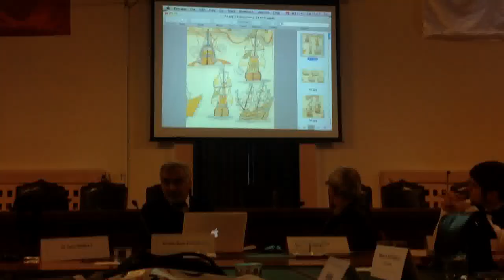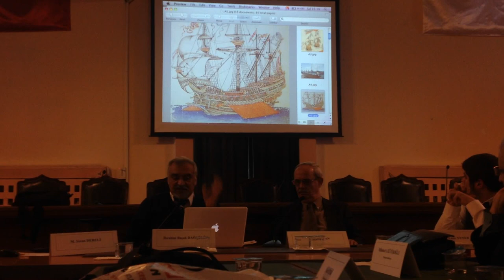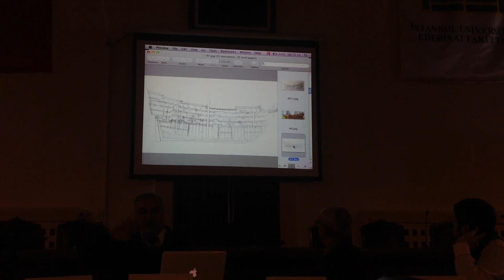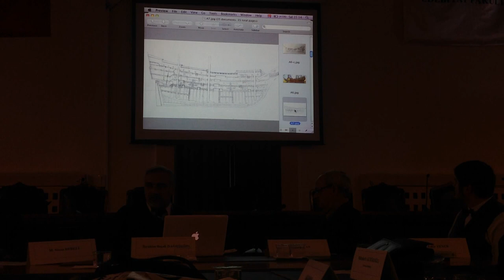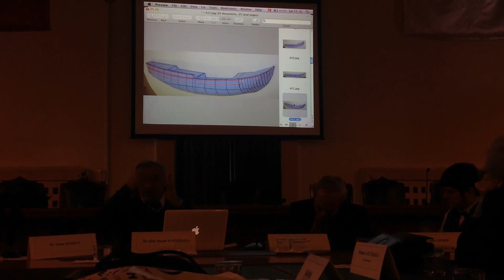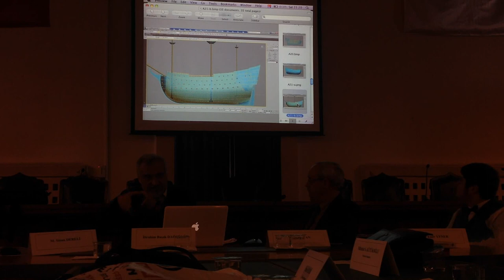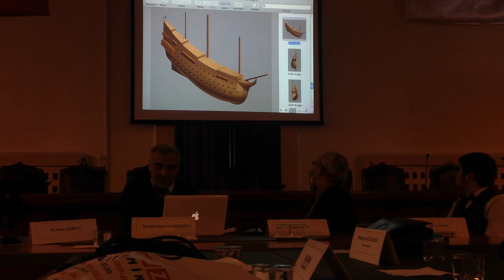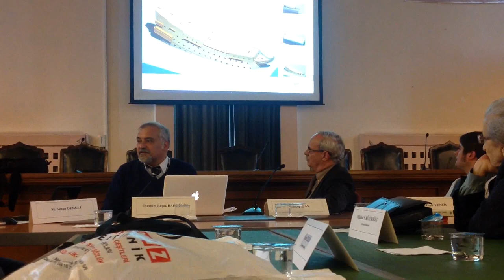Melek Ahmet Paşa Gemisinin Mimari Çözümlemesi -İbrahim Başak Dağgülü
Akdeniz Dünyası Araştırmaları Bilim Dalı tarafından 28-29 Nisan 2014 tarihinde düzenlenen "Osmanlı Denizcilik Tarihini Yazmak" adlı atölye çalışmasından.

Melek Ahmed Pasha
Ottoman statesman and grand vizier during the reign of Mehmed IV
Grand Vizier of the Ottoman Empire

Oturum Başlığı: Yöntem ve Yaklaşımlar - II: Tecrübi ve Disiplinlerarası Çalışmalar

Doç. Dr. İbrahim Başak Dağgülü

Bildiri Konusu: "Yelken Döneminde Osmanlı Donanmasında Hizmet Vermiş
Bir Savaş Gemisini Yeniden Kurma Denemesinde Bilgisayar
Desteğinin Önemini Anlatan Bir Çalışma: Melek Ahmet Paşa
Gemisinin Mimari Çözümlemesi"